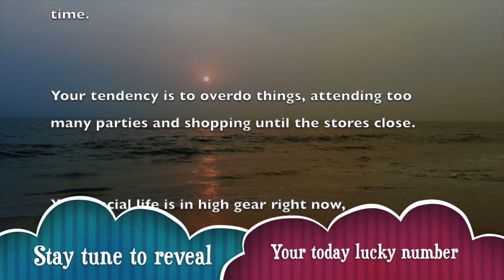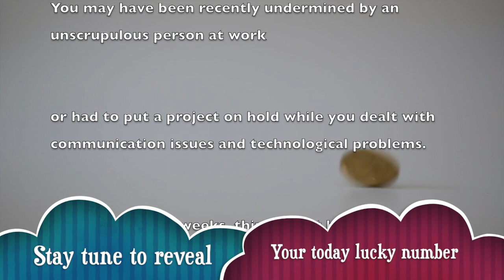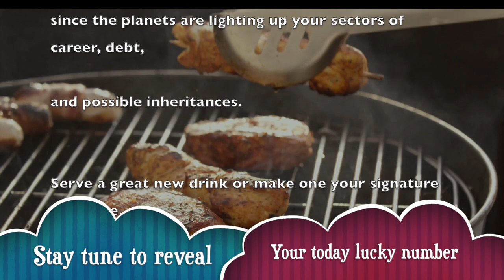Wednesday, February 26 : Scorpio Horoscope Lucky Numbers Today | A Plus Life